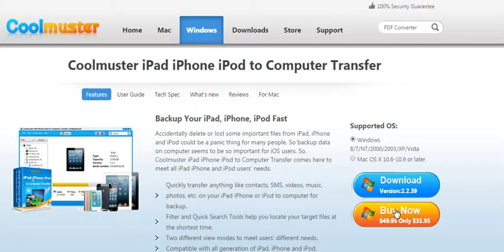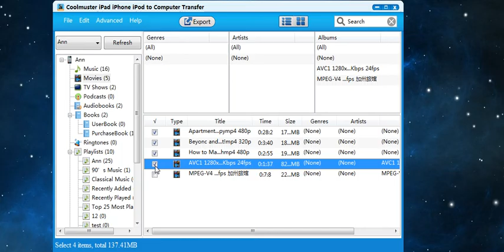Coolmuster iPad iPhone iPod to PC Transfer - Backup iPod Videos to Computre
Sometimes we need to backup some ipod videos information to computer, in order to record some wonderful moment .you can use a kind of professional data transfer software called Coolmuster iPad iPhone iPod to PC Transfer software.